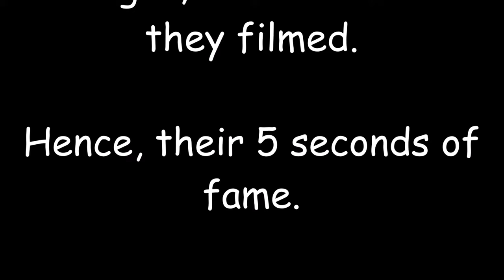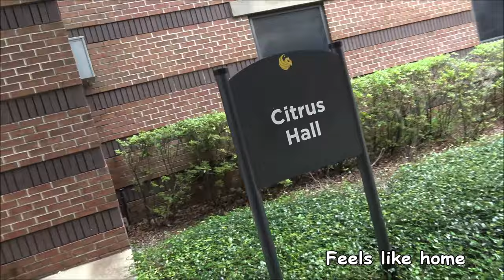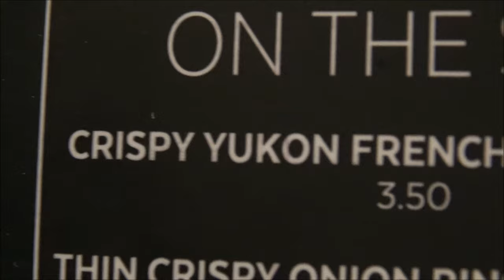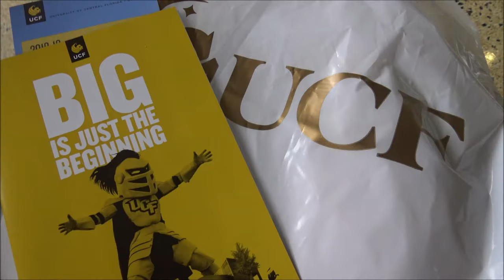College is Scary; Vlogging is Fun (pt 2) | UCF Tour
I'm currently on vacation  so sorry if this was posted at a weird time lol
To check out the joke I stole from my dad, watch this after!

I've decided to start this new thing where when I post, every Friday, I drop about 5 or 7 songs I've been listening (and loving) this week!
~What I've Been Listening to this Week~
1. Birthday by All Time Low
2. Bring U Down by Lil Nas X
3. Girlfriend by Heavyweight
4. It's Not Living (If It's Not With You) by The 1975
5. Love You Like That by Dagny
6. Checkmate by Conan Gray